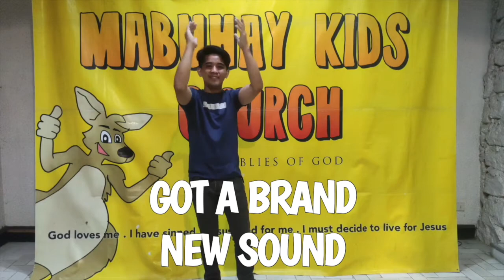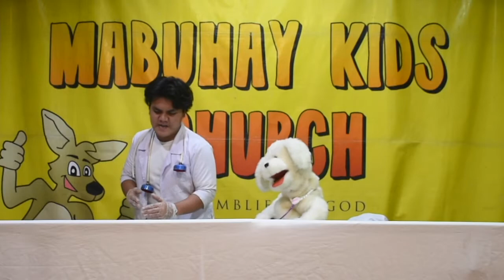MK Online lesson: Jesus is alive right now | week 1